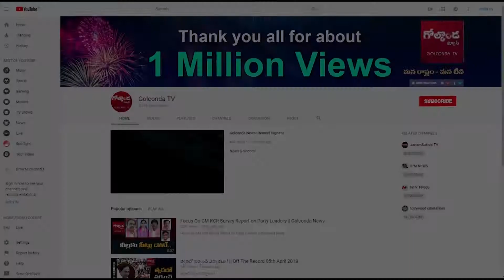కన్నాకు ఎసరు పెట్టిన పవన్‌ కల్యాణ్‌?|| Golconda Tv